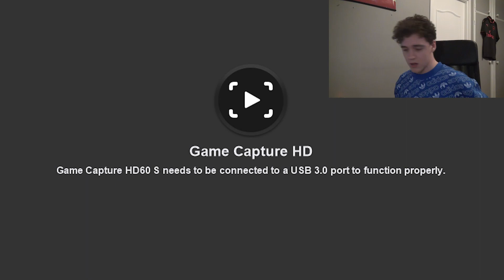BÄSTA LAGET JAG NÅGONSIN HAFT PÅ FIFA 18